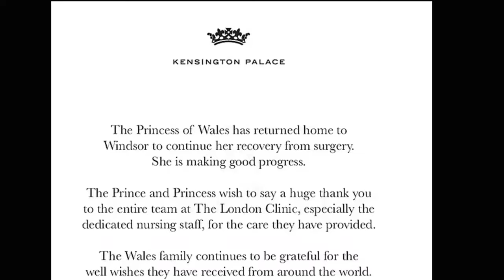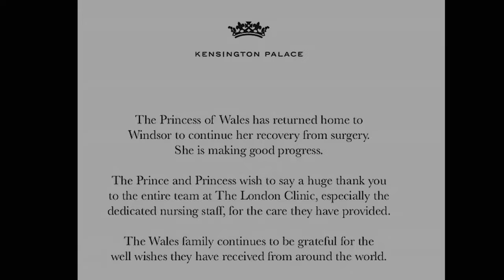Kate Middleton is released from hospital after 14 days